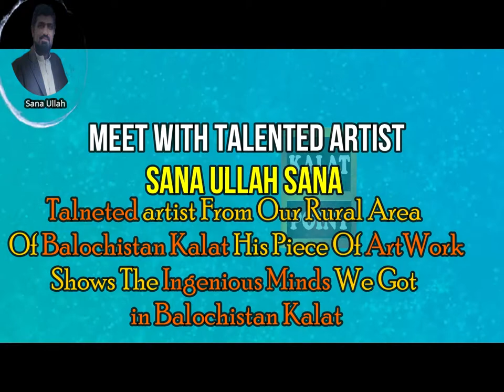Sana Ullah Sana One of Best Artisits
The Amazing Talent of Balochistan
Sana_Ullah_Sana is a Kalat born artist who believes that art is the unspoken language that can impact a society in a positive manner.